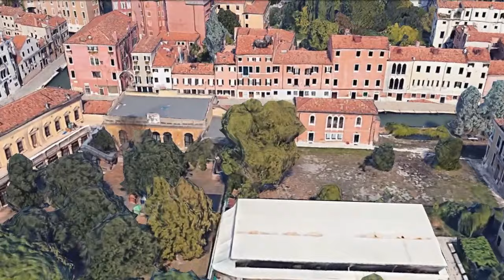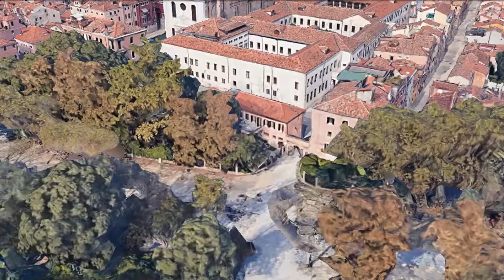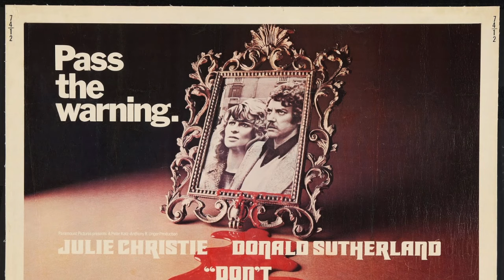A Venezia... un luglio rosso shocking